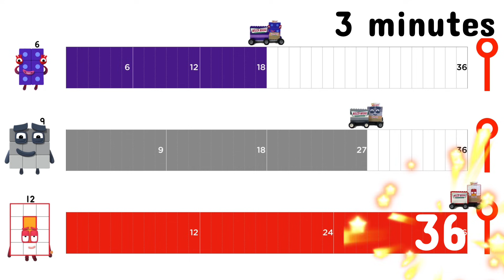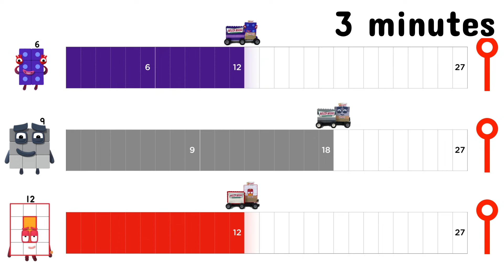Numberblocks New Doughnut Shop (Original Numberblocks episode)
Numberblock 3 makes a Kris3 Kreme donut store and guarantees a 3 minute delivery or it's free.  Teach kids velocity and distance with this funny Number Blocks original story.
A fun way to teach math to Numberblocks fans.
This episode uses snap cubes toys with custom stickers.